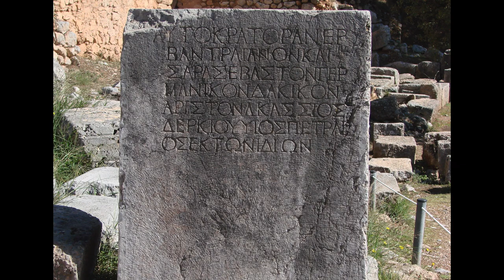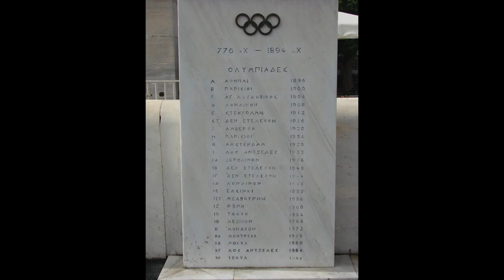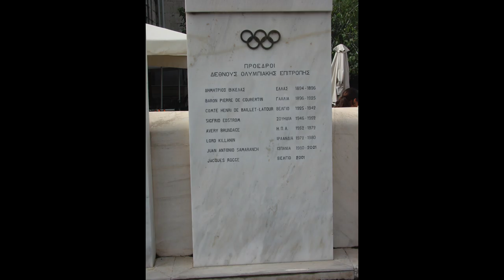Athens 2010 in 4K